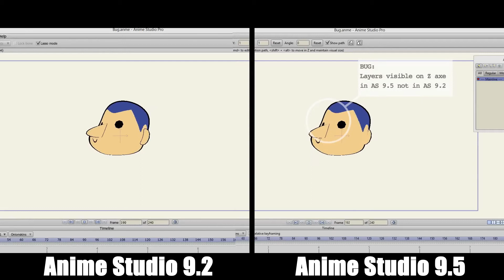Toonmilk_Anime Studio: Z axe Bug?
2D/3D Artists Crew